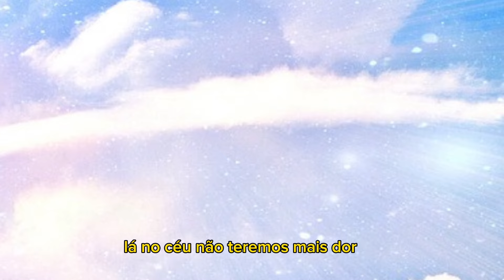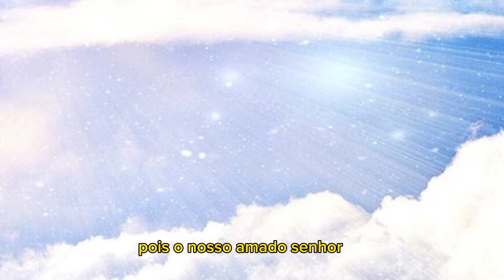Lindos hinos da ccb sendo cantados ao passar por Jaciara MT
Cantando Lindos hinos da ccb ao passar por Jaciara. Sejam bem vindos.
Paz de Deus a toda querida Irmandade de Jaciara e por  todo Brasil Deus abençoe a todos,  também meus amigos que me assistem, também aos Caminhoneiros que gostam de ouvir hinos e músicas evangélicas espero que gostem dos hinos cantados, ao passar por Jaciara Mato Grosso pela BR 364/163. Os hinos são: 203, 33, 58, 261, 343, 143, 384, 403.

Curso de violino:
Você gostaria de ter facilidade em tocar as notas das diversas músicas que existe? E melhorar a pegada do arco, para que possa ser capaz de ter uma técnica bem apurada, deixando o seu som maravilhoso? Ser capaz de manter uma movimentação de arco profissional, capaz de produzir todos os tipos de sonoridades no violino? Pois esse curso vai te possibilitar tudo isso.